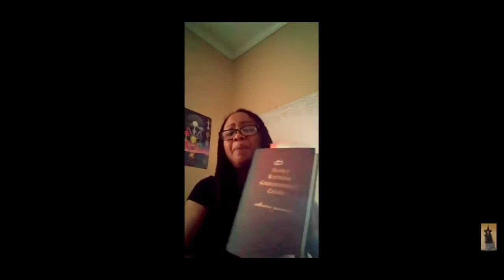The Power and Importance of Hoodoo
Hoodoo / Spirituality is your birth right as melinated people.

For Donations to support content like this follow us via the hash tags
Cash.app/$people1stmetaphysics

Sign up with our website today for email updates and special Subscription email discounts! PeopleFirstMetaphysics.com
People1stMetaphysics.com many paths to one goal check us out!!
Instant Downloads and Physical Copies Now Available. Knowledge is power and we place the tools in your hands. So check us out on our Website or Etsy and see what Occult and Esoteric goods we have in Stock!!!